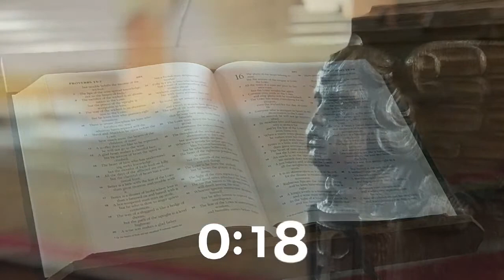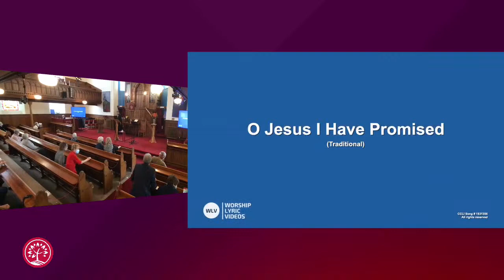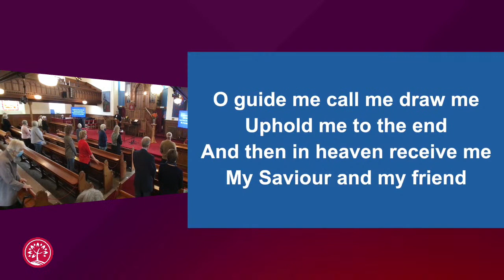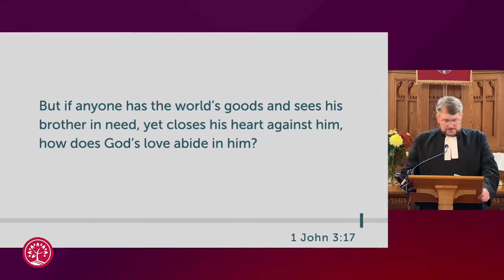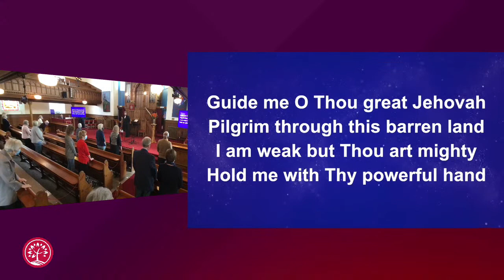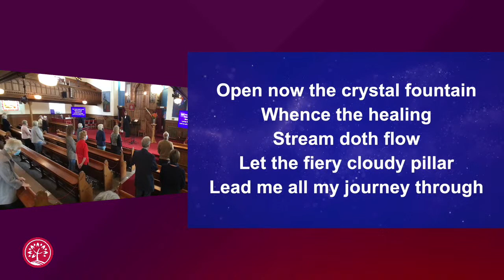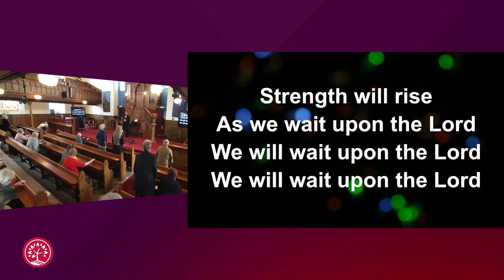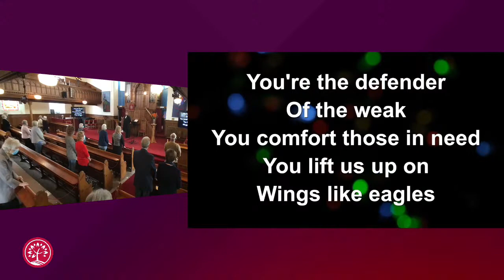10 October 2021 | Morning Worship | St. Andrew’s Parish Church of Scotland, Annan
Recording from Morning Worship at St. Andrew’s Parish Church of Scotland, Annan.

00:00 Intro Countdown
02:30 Praise: Come people of the Risen King
06:20 Welcome and Intimations
08:17 Opening prayer
13:35 Praise: O Jesus I have promised
17:20 Reading: 1 John 3: 11-17
18:57 Sermon
38:02 Praise: Guide me o though great Jehovah
40:56 Prayer for others
50:30 Praise: Everlasting God
53:47 Blessing

If you would like to make an offering as part of your worship please use this

St. Andrew’s Parish Church of Scotland, Annan (also known as Annan: St. Andrew’s) Scottish Charity no. SC010891
CCLI Licence 187908 | Streaming Plus Licence 134437